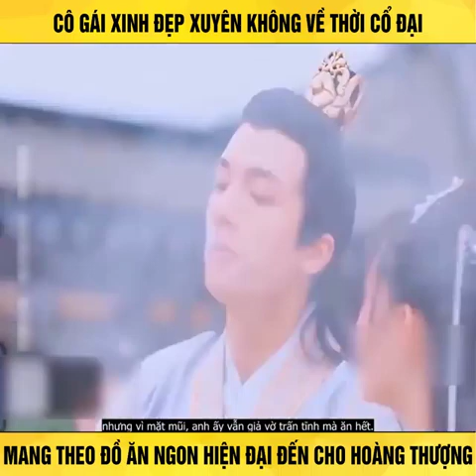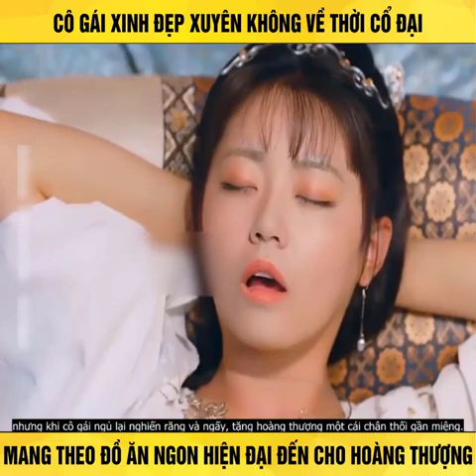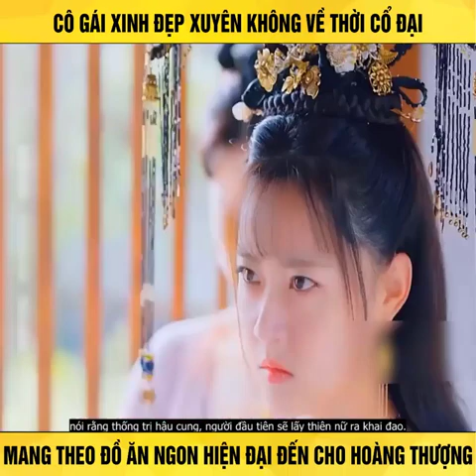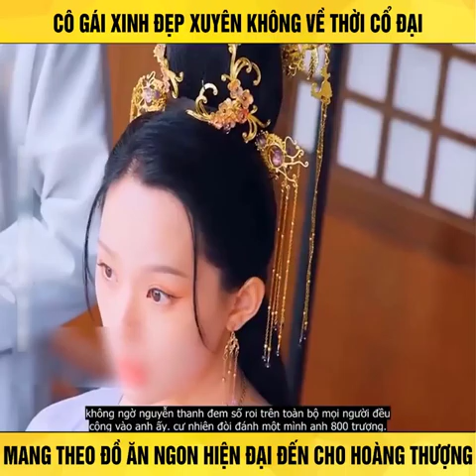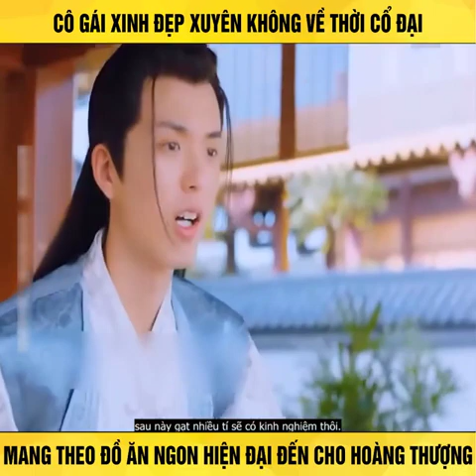[Review phim] Cô gái xinh đẹp xuyên không về thời cổ đại, mang đồ ăn ngon đến cho hoàng thượng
Review phim: Hoàng thượng hiện đại